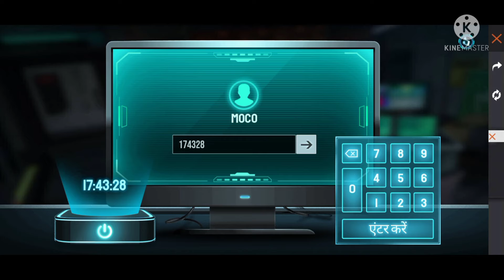khatrnak Gaming FREE FIRE NEW EVENT HOW TO COMPLETE FULL DETAILS like and subscribe kare please